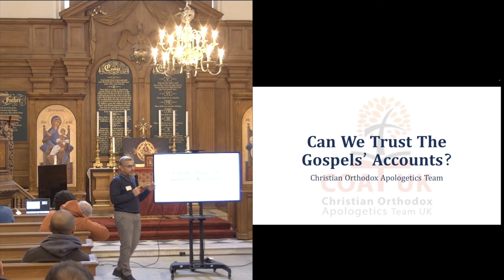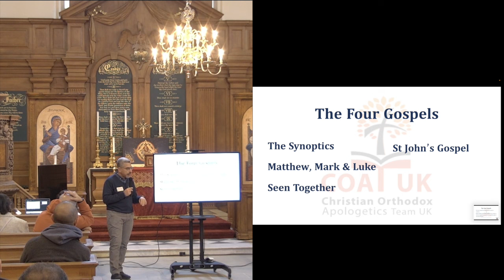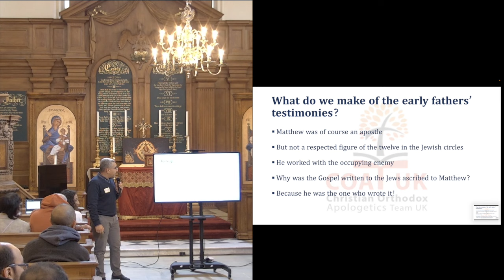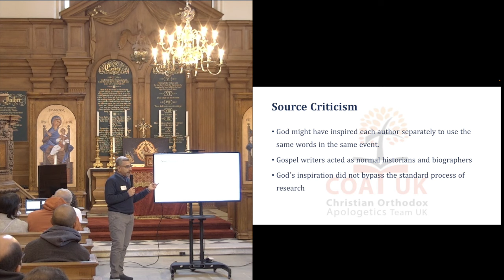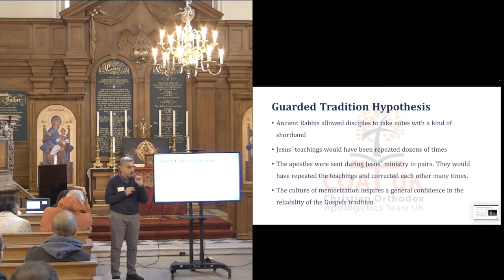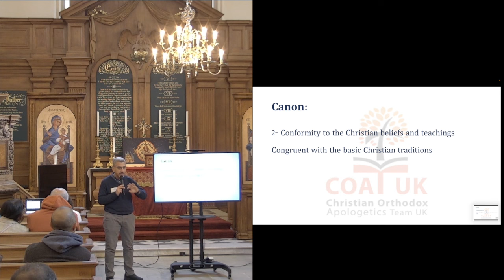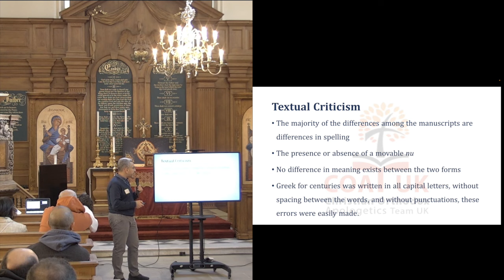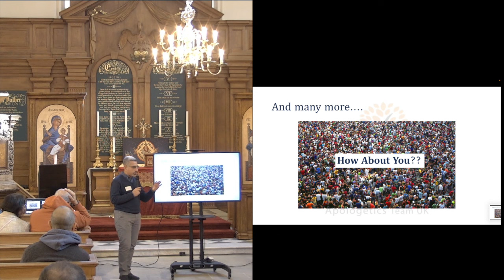Jesus: The Divine Word in a Blind World - Talk 3 - The reliability of the 4 gospels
Can we still believe the 4 gospels? Do we have any historical evidence of their writers and events?